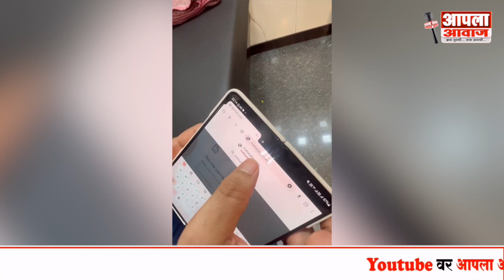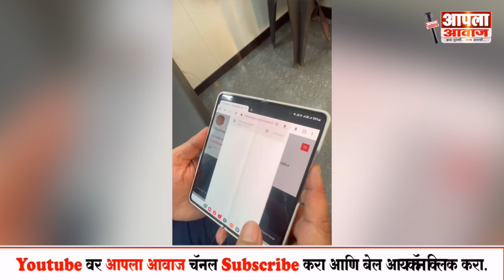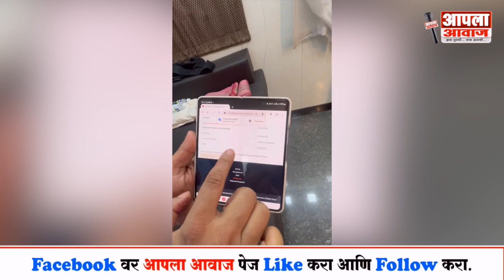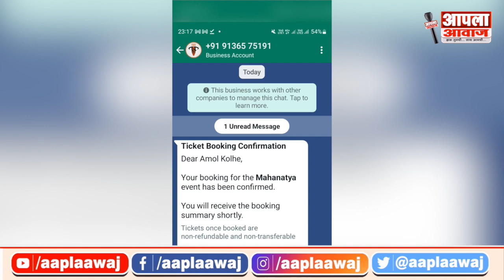डाॅ.अमोल कोल्हे यांनी कुणासाठी काढली छत्रपती संभाजी महानाट्याची online तिकीटे पहा...